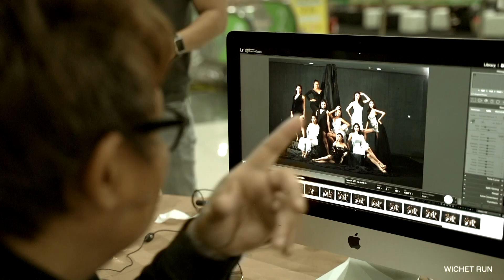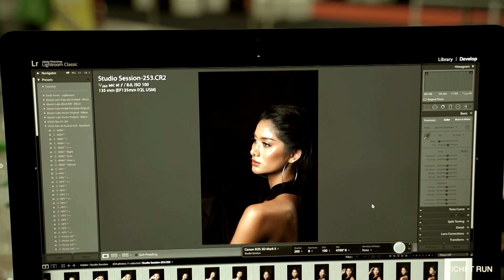Group shot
ถ่ายภาพหมู่นางงาม มีสแกรนด์พระนครศรีอยุธยา มีสแกรนด์สระบุรี.